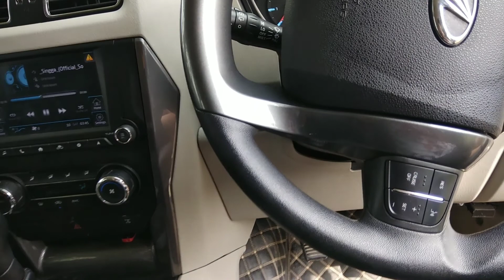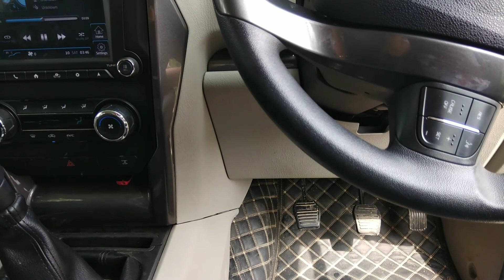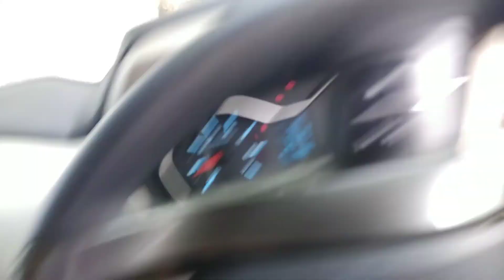5 Positives And 5 Negatives Of Scorpio On Hills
5 Positives And 5 Negatives Of Scorpio On Hills

ak_tech_mods

These negatives and positives are observed by me on road trip